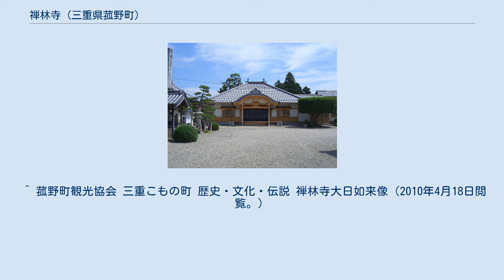禅林寺 (三重県菰野町)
禅林寺（ぜんりんじ）は、三重県三重郡菰野町にある、臨済宗妙心寺派の仏教寺院。
山号は 瑞光山（ずいこうざん）。
 天智天皇5年（666年）聖徳太子の遺願により、藤原鎌足が創建し、当初は大強原山盧遮那寺と称し、七堂伽藍を有する、天台宗の寺院であった。
元弘年間（1331年 - 1334年）後醍醐天皇に仕えた千種忠顕が、この地に堂宇を再建し、大日如来を安置して隆盛をきわめるが、応仁の乱（1467年）の兵火により焼失する。
 その後千種忠顕は、この地に城を構え禅林寺城と称する。
正平年間（1346年 - 1369年）忠顕の次男、千種顕経の代に千種の地に千種城を築き、当寺を菩提寺として復興する。
文亀3年（1503年）11月、5代目城主千種治庸が、普照大光禅師を招き再興する。
このとき千種忠顕の称号であった、禅林寺宰相の名をとり、瑞光山禅林寺と称し臨済宗となるが、北勢の戦乱により寺領を失い、永禄11年（1568年）織田信長の兵火により焼失する。
 慶安2年（1649年）、桑名長寿院の鉄雙和尚が中興し、臨済宗の妙心寺派に属する。
 本堂は明治6年（1873年）菰野城廃城の際、藩邸の一部を移築して本堂に充てている。
庫裏は嘉永3年（1850年）の建立。
 境内に薬師堂、地蔵堂、金比羅堂が建ち、昭和2年（1927年）「千種忠顕卿追遠之碑」が建立されている。
 当寺には、千種城歴代城主の位牌が祀られているが、千種家の墓地や墓碑は、当寺境内では確認されていない。
 ^ a b c 冨永航来『東海四十九薬師巡礼』朱鷺書房、 ^ 菰野町観光協会 三重こもの町 禅林寺（2010年4月18日閲覧。） ^ a b 菰野町『菰野町史 下』1997年、452・453項。
 ^ 菰野町『菰野町史 上』1987年、130項。
 ^ 菰野町観光協会 三重こもの町 歴史・文化・伝説 禅林寺大日如来像（2010年4月18日閲覧。）